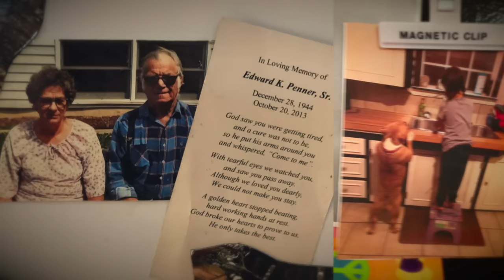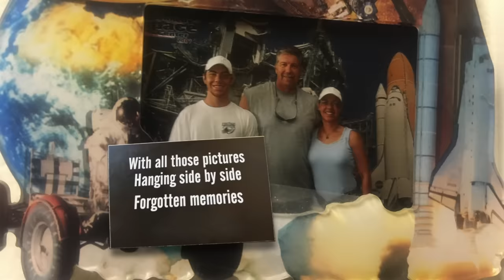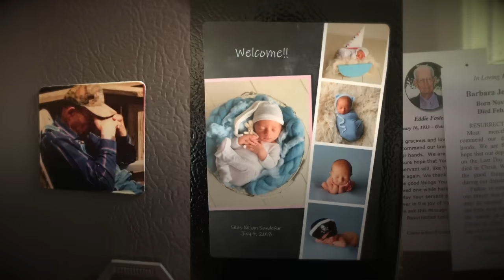Luke Combs - Refrigerator Door (Fan Lyric Video)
Listen to “Refrigerator Door” from Luke Combs’ album, ‘What You See Is What You Get’, available now